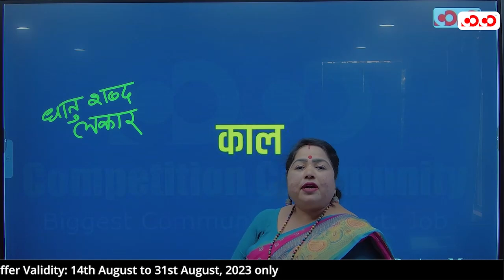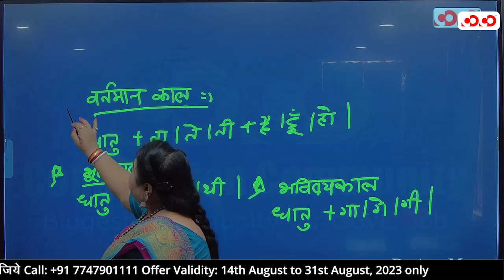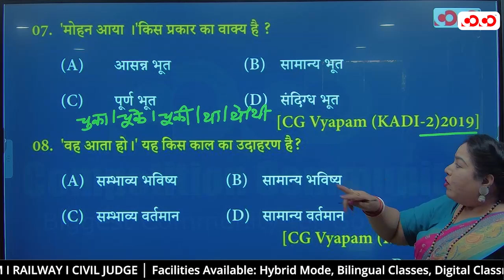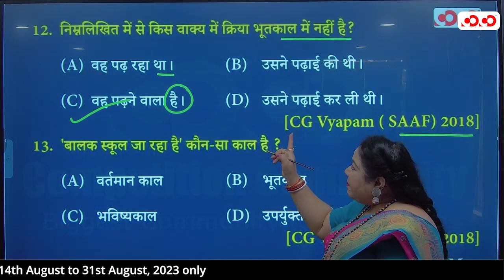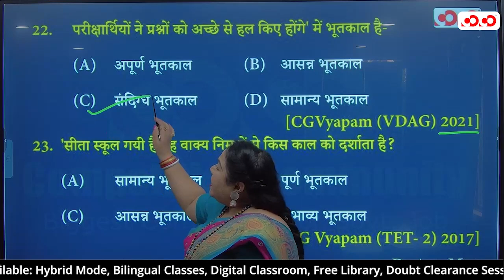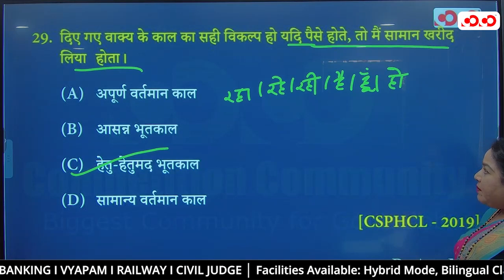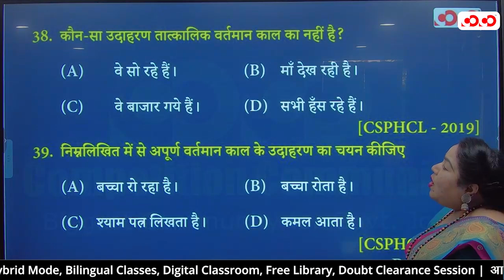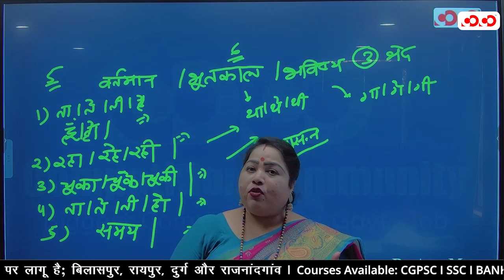काल | Language मंत्रा | Lecture - 9 | By Annu Ma'am | Competition Community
लिंग तथा काल | सामान्य हिंदी  | CGPSC Pre Live Classes